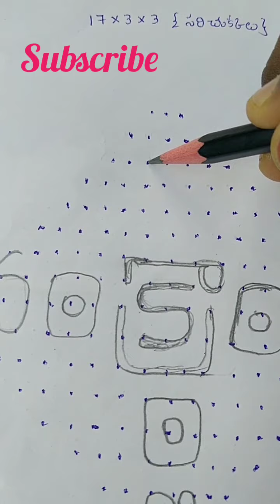Dank pongal Rangoli designs 17×3×3 dot's * teluginti muthyala muggulu * daliy Kolam Rangoli Designs.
Sankranthi pongal Rangoli designs
Teluginti muthyala muggulu
Daliy Kolam Rangoli designs
Bhogi muthyala muggulu
Esay Rangoli designs